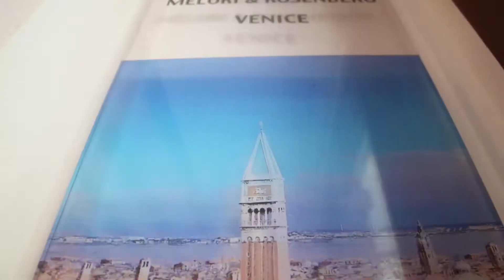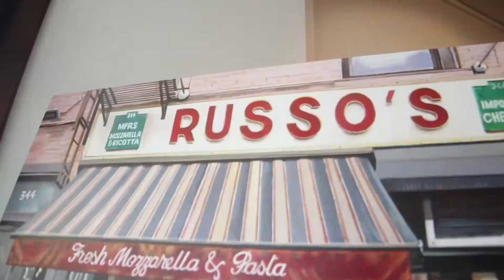Melori & Rosenberg Art Gallery Venice - trailer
Chi siamo e cosa facciamo, riassunto in un veloce video girato e montato da Alberto @lifeofalberto.